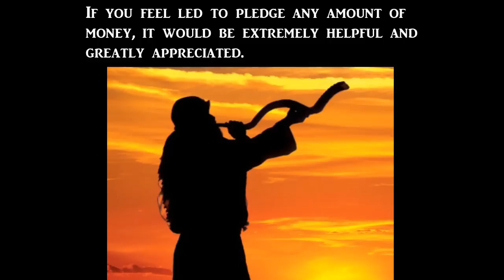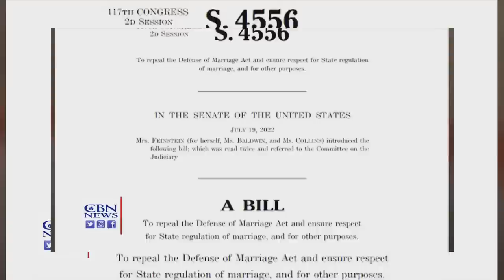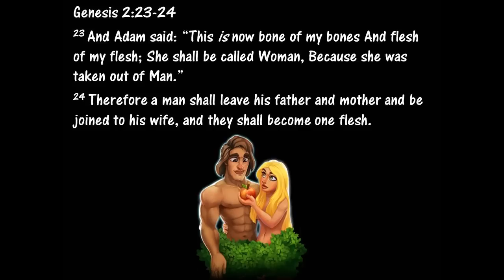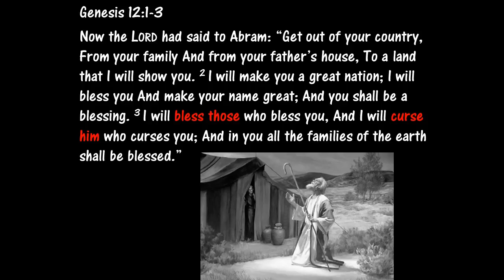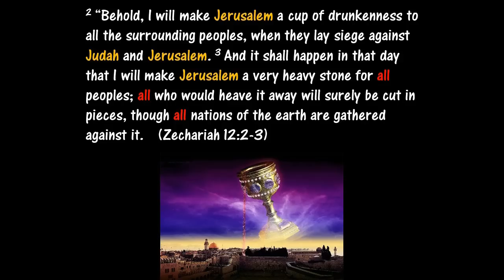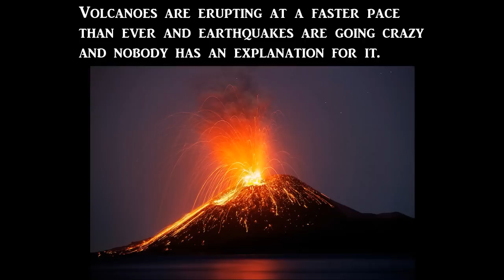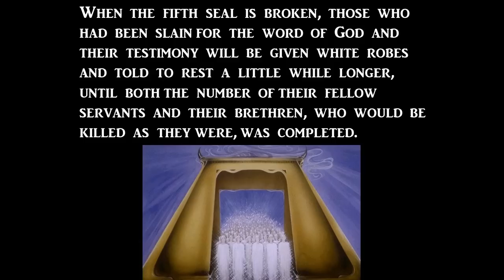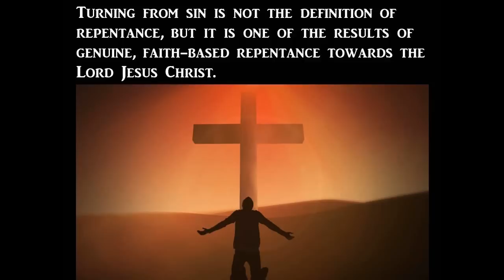Everything Is Converging!!! Jesus Is Coming Soon!!!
Matthew 24:3-14
3 Now as He sat on the Mount of Olives, the disciples came to Him privately, saying, “Tell us, when will these things be? And what will be the sign of Your coming, and of the end of the age?”

4 And Jesus answered and said to them: “Take heed that no one deceives you. 5 For many will come in My name, saying, ‘I am the Christ,’ and will deceive many. 6 And you will hear of wars and rumors of wars. See that you are not troubled; for all these things must come to pass, but the end is not yet. 7 For nation will rise against nation, and kingdom against kingdom. And there will be famines, pestilences,[b] and earthquakes in various places. 8 All these are the beginning of sorrows.

9 “Then they will deliver you up to tribulation and kill you, and you will be hated by all nations for My name’s sake. 10 And then many will be offended, will betray one another, and will hate one another. 11 Then many false prophets will rise up and deceive many. 12 And because lawlessness will abound, the love of many will grow cold. 13 But he who endures to the end shall be saved. 14 And this gospel of the kingdom will be preached in all the world as a witness to all the nations, and then the end will come.